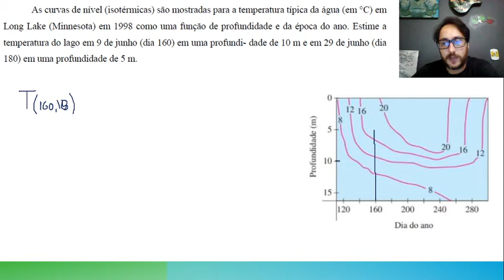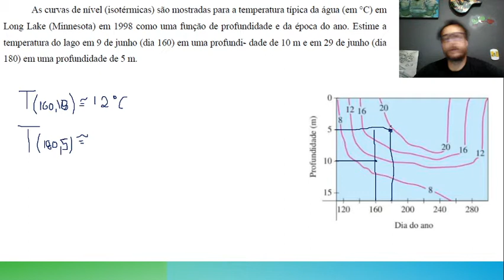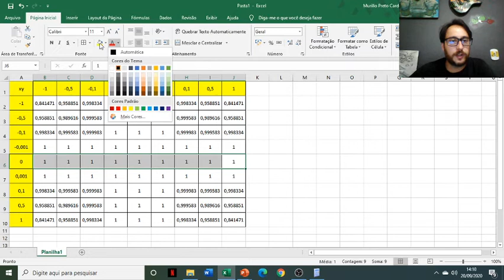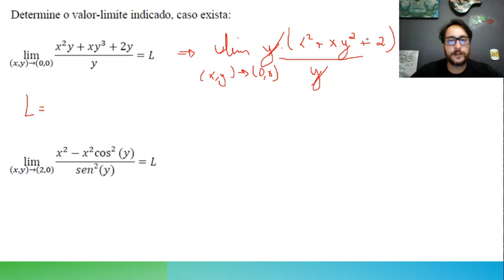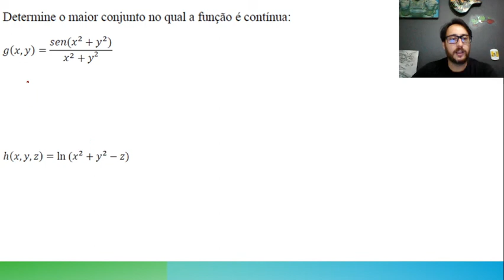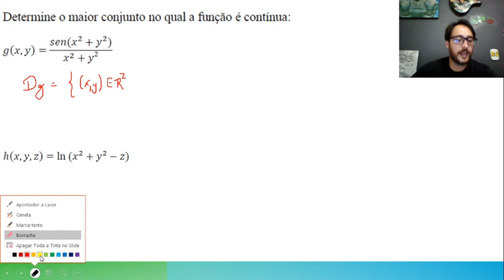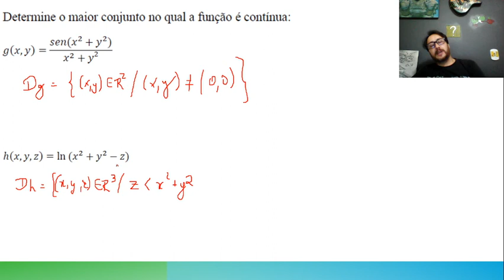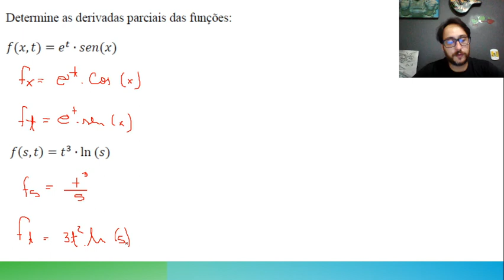Cálculo II - Revisão III